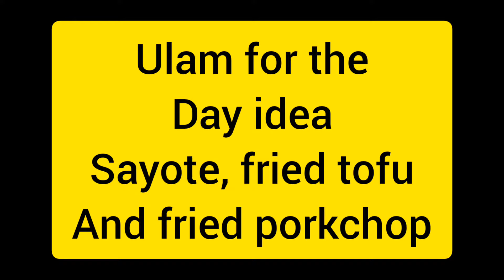Tipid Ulam Pang Araw Araw Masustansya at Mura Lutong Bahay Sayote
in this video i just want to share to show on how I cook and prepare food for my family with vegetables. I simply cook but nutritious food with a low budget. sayote, fries tofu and and fried porkchop for our lunch.